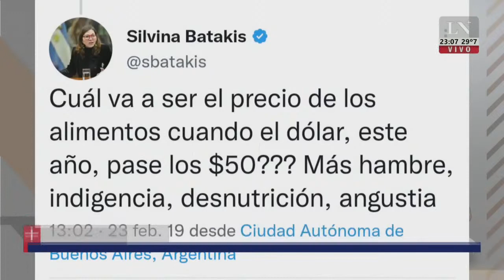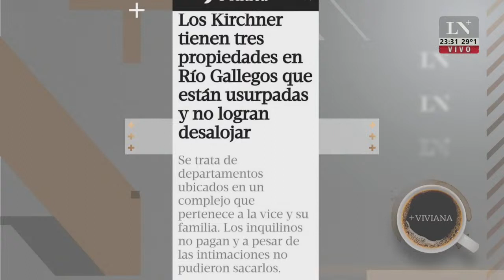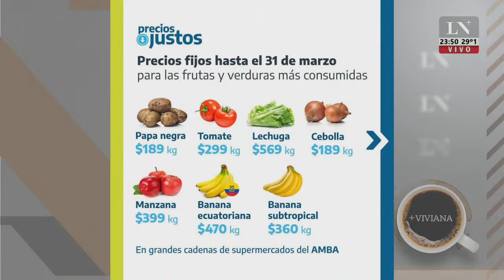+Viviana, el programa de Viviana Canosa en LN+. Programa completo del 01/03/2023